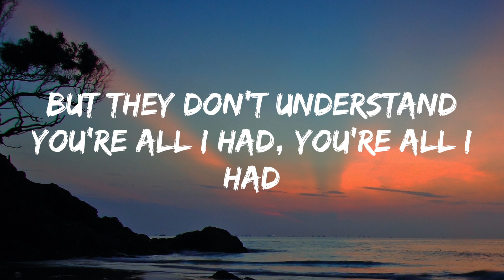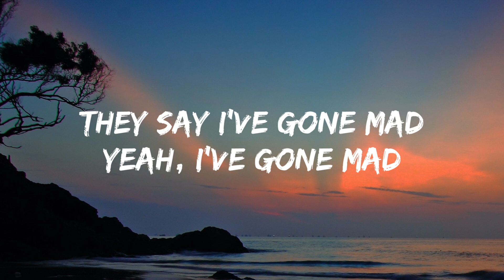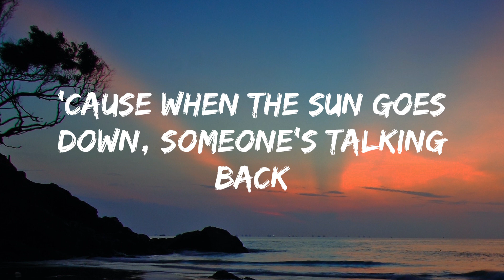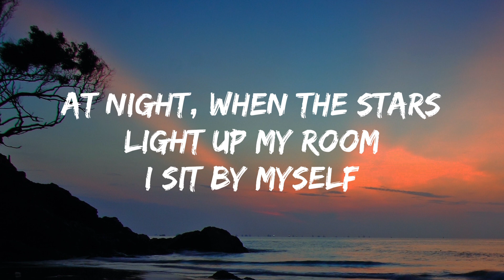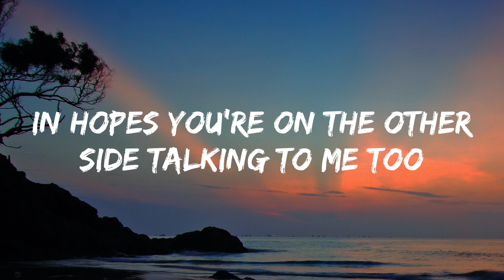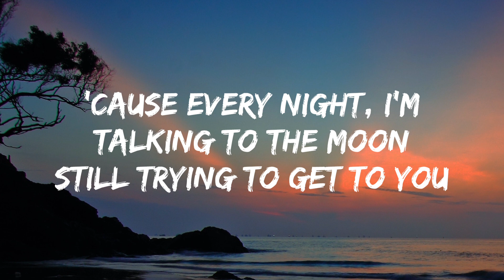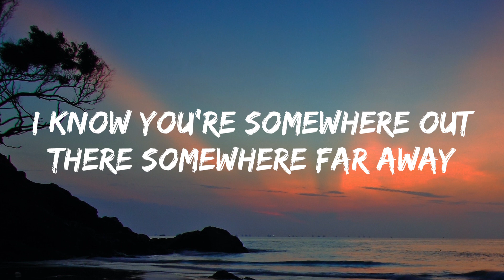Bruno Mars - Talking To The Moon (Lyrics)